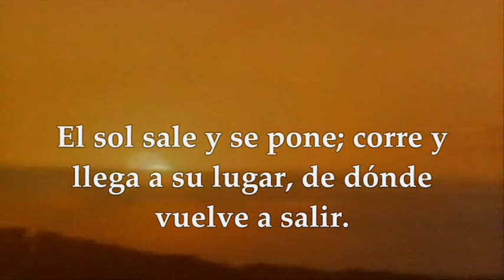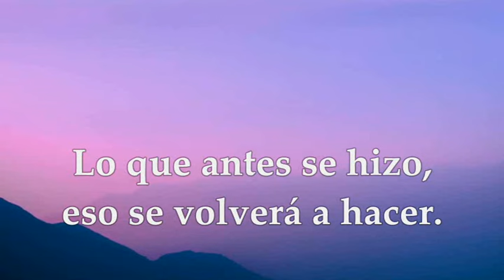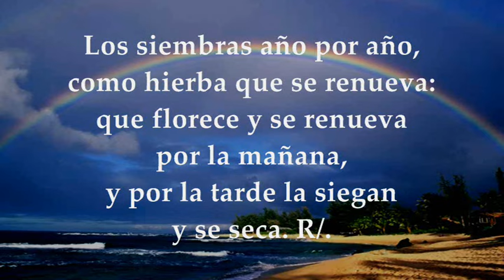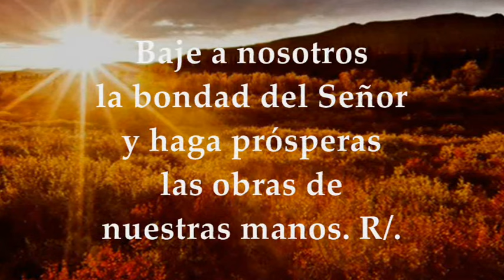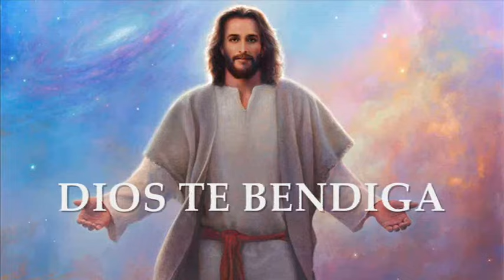LECTURAS JUEVES 26 DE SEPTIEMBRE DE 2024 | LUCAS 9,7-9 | JUEVES 25°SEMANA TIEMPO ORDINARIO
EVANGELIO Y LECTURAS EUCARISTÍA JUEVES 26 DE SEPTIEMBRE DE 2024 JUEVES VIGÉSIMO QUINTA SEMANA DEL TIEMPO ORDINARIO CICLO B. Primera Lectura: Del libro del Eclesiastés (Qohelet) Ecle 1,2-11 Salmo 89,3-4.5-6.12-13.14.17 R/. Señor, tú has sido nuestro refugio de generación en generación. Evangelio según San Lucas 9,7-9.